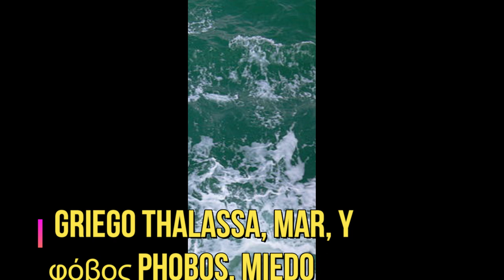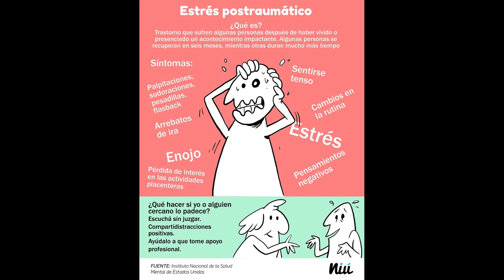TALOSOFOBIA, CUANDO LO REALICE EL VÍDEO Y CUANDO LO PALPE LO VI SUPE QUE ERA EL INDICADO Y ME ENCANT